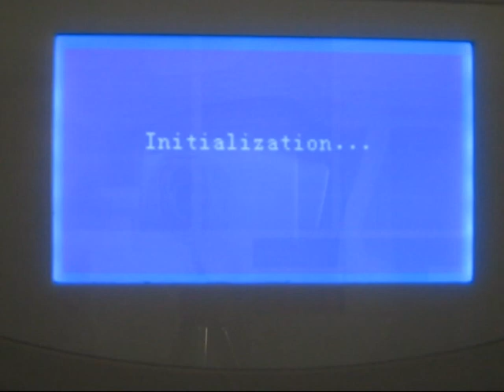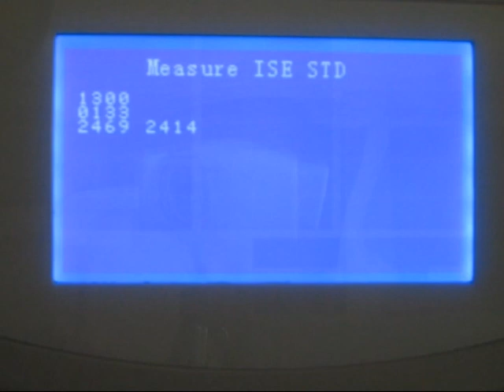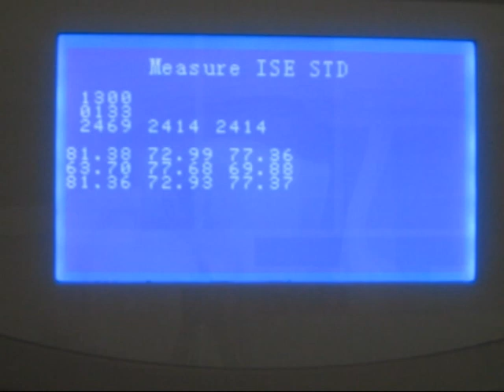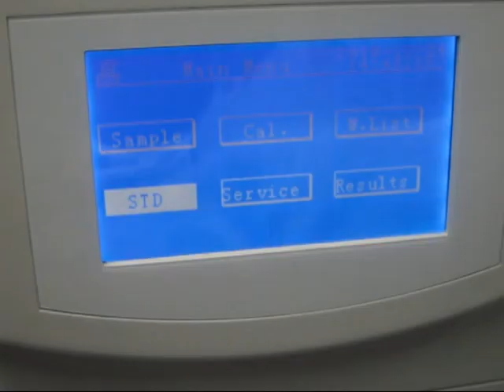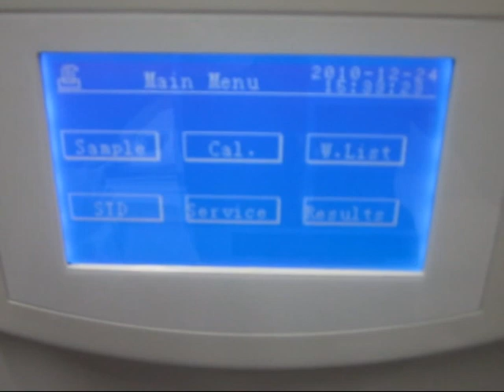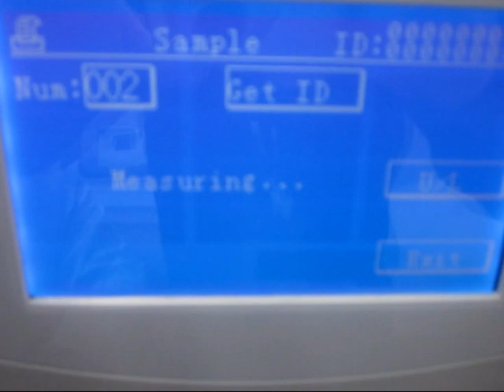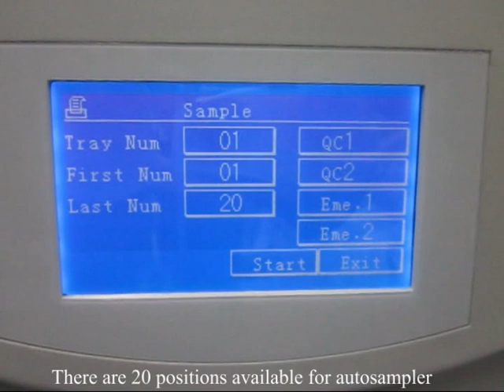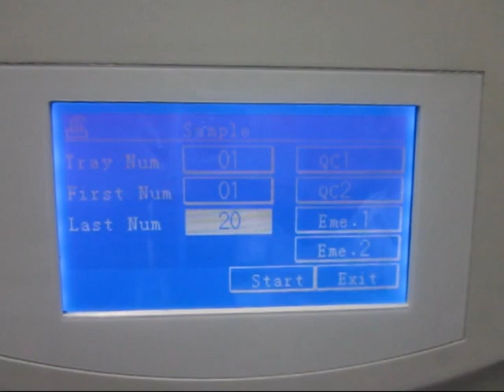XI 921 Electrolyte Analyzer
XI 921 Electrolyte Analyzer Installation